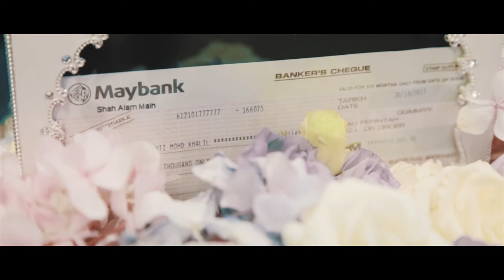Azeem & Idrina Pre Wedding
Presents by RBC Infinite